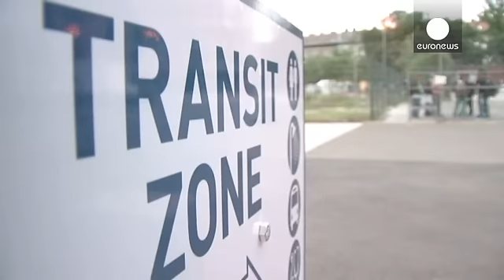المجر: ما هي مصلحة المجر بمنع المهاجرين من مغادرتها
في منطقة الترانزيت القريبة من محطة نيوغاتي للقطارات في بودابست، وخلال مؤتمرها الصحفي المتحدثة باسم منظمة مساعدة اللاجئين، رفع العديد من اطفال اوراقاً كتب عليها نريد مغادرة المجر.

سوزانا زوهار تلقي باللوم على الحكومة لعدم السماح لهؤلاء بالمغادرة مما يدفعهم لطلب مساعدة المهربين الذين تتزايد ارباحهم.

وتضيف: "خلال عشرة ايام الدولة المجرية ساعدت على ادخال المال الى جيوب المتاجرين غير الشرعيين بقدر ما انفقت على اللاجئين خلال العام الماضي. لا اعلم من له مصلحة في ذلك يجب ايقاف ذلك".